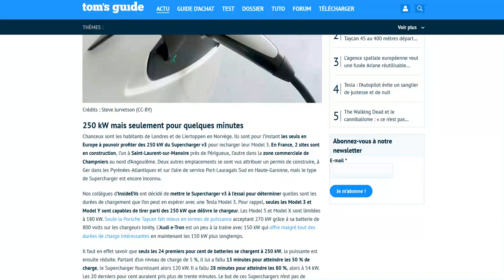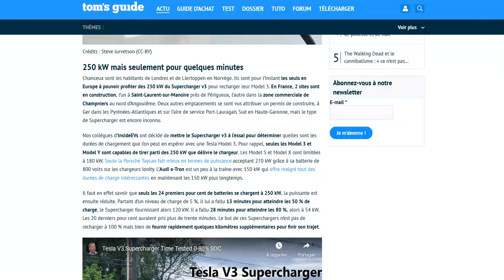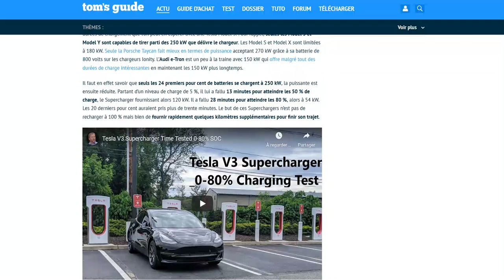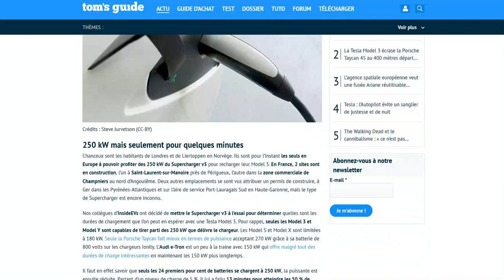Tesla - Quelle vitesse de recharge sur les superchargeurs V3 ?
50% de rechargé en moins de 15 minutes !